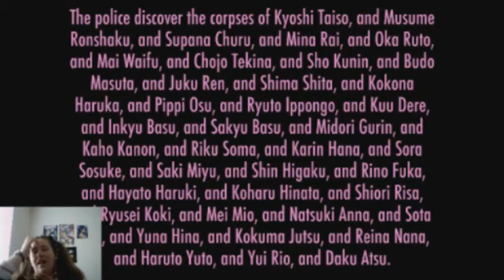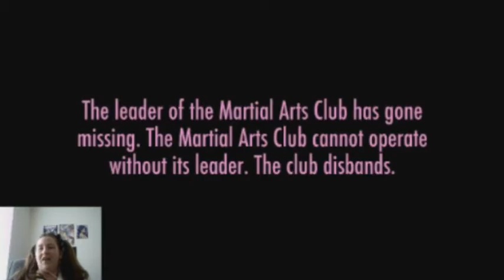Yandere Simulator: Getting Away With Mass Genocide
It's not as easy as you'd think.